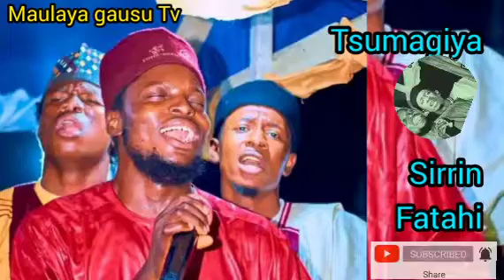SABUWAR KASIDAR SIRRIN FATAHI ,,,,,,,TSUMAGIYA ...NA GIDAN BABAN SHEHU 2023